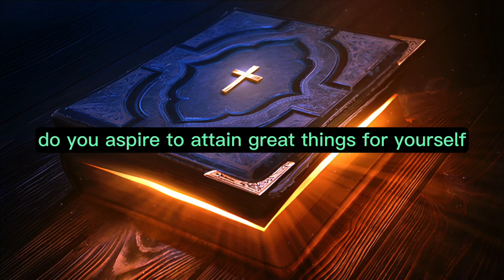Jeremiah Chapter 45 - The Holy Bible (KJV) "audiobook - read along" ✝️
Jeremiah Chapter 45 of 52 The Holy Bible (KJV)

Jeremiah Chapter 45:   The message delivered by the prophet Jeremiah to Baruch, the son of Neriah, was recorded in a book during the fourth year of Jehoiakim's reign, the son of Josiah, the king of Judah. Jeremiah conveyed the following words from the LORD, the God of Israel, to Baruch: "O Baruch, you have exclaimed, 'Woe is me now! The LORD has added sorrow upon my grief; I am exhausted from my sighing, and I cannot find rest.' To this, you shall convey the LORD's response: 'Behold, I will dismantle what I have built, and I will uproot what I have planted, even the entirety of this land. Do you aspire to attain great things for yourself? Refrain from seeking them, for I declare that I will bring calamity upon all humanity,' says the LORD, 'but I will preserve your life as a prize wherever you may go.'"